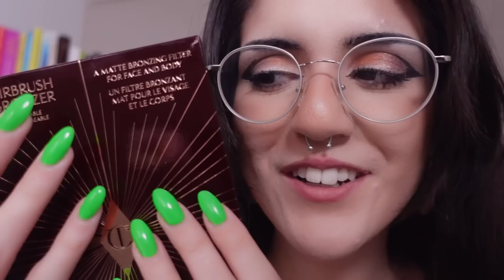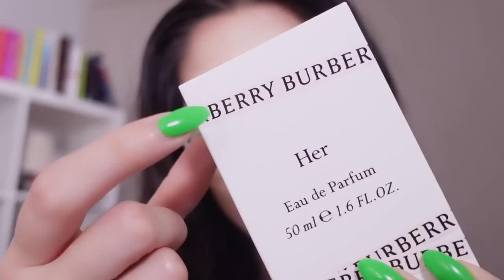ASMR Big Sis Does Your Makeup With New Products💕 | whispering, tapping on luxury makeup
can I tap on some of my high end makeup and go do your makeup to see if I like them or not while we just hang out? 🦊🍊 lots of tapping on different products and whispering you to sleep 🍄

time stamps:
0:00 start
1:06 charlotte tilbury airbrush bronzer
6:19 fenty beauty match stix ‘amber’
12:54 rare beauty lip balm ‘nearly mauve’
14:45 KVD beauty eyeliner black & brown
21:14 drawing freckles on your face
22:12 KVD beauty everlasting lipstick ‘witches’
26:16 applying black lipstick on myself
28:53 new fragrance 💗 - burberry ‘her’
32:43 curling your lashes